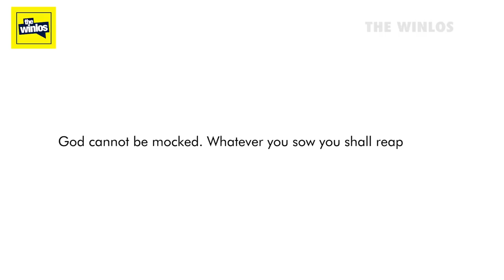WHO STOLE THE OFFERING